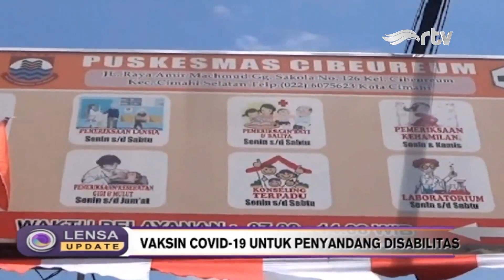[LIVE] LENSA INDONESIA UPDATE - VAKSIN COVID-19 UNTUK PENYANDANG DISABILITAS - RTV